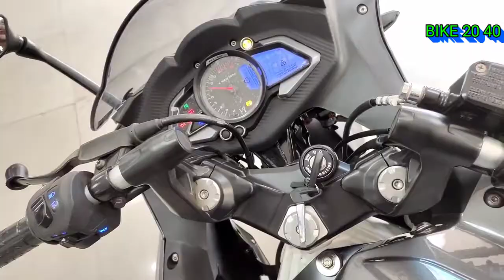Rs200 vs R15 v3 comparison in Tamil